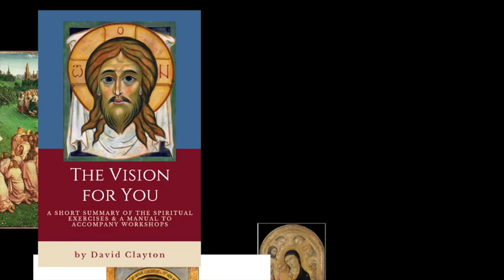Episode 50 – The Vision for You, Part 3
Here is the third and final talk in the series that I did for the Institute of Catholic Culture. (scroll down the page) along with previous two week’s and all the handouts which can be downloaded.

This is the really fun part - actually discerning your vocation and making it happen. It begins with a simple question, if you inherited so much money that you never had to work again for the money, what would you choose to do, 9-5, five days a week? That is what you should do and this talk explains how it is possible, against all the odds.

Here is the father of modern fly fishing, Frederick Halford  (d 1914), also known as the Detached Badger tying dry flies in Victorian England. Someone had to do this, and if God wants you to do it, then you can too, you just have to have faith enough to try, one small step at a time.